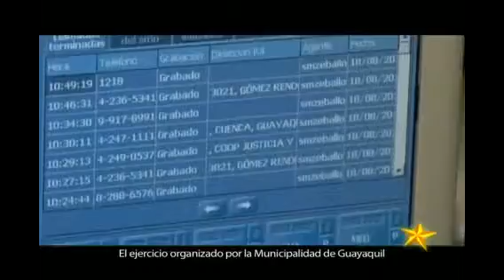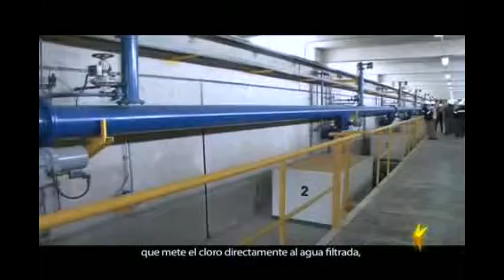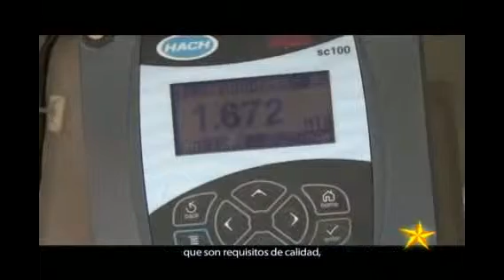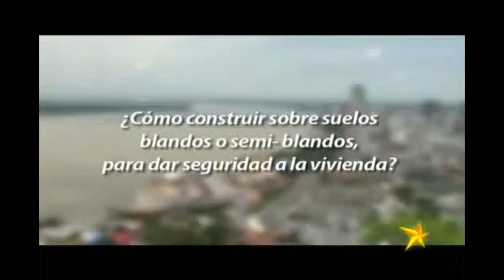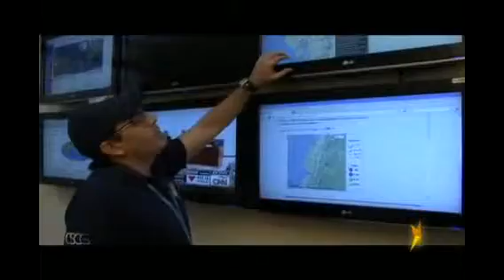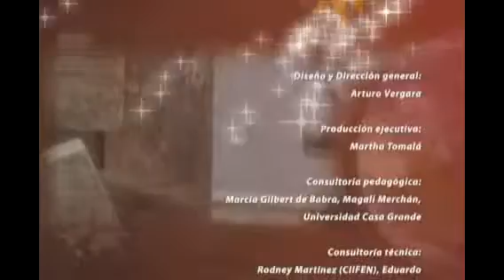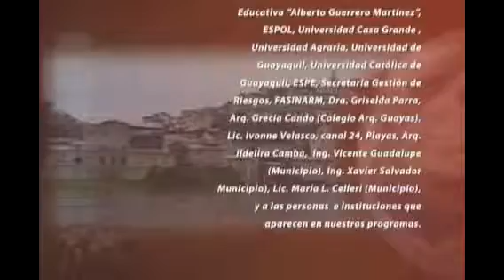Como Actuar Frente a Desastres Cap 15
Curso
Como Actuar Frente a Desastres
Aprendamos